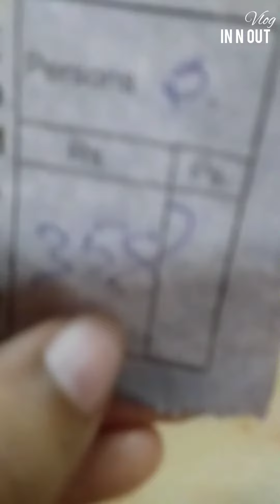bav bhaji - mushroom masala dosa - paneer masala dosa | pure veg hotel kannur @MustTry1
Location details

Komala Vilas Hotel Pure Veg
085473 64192